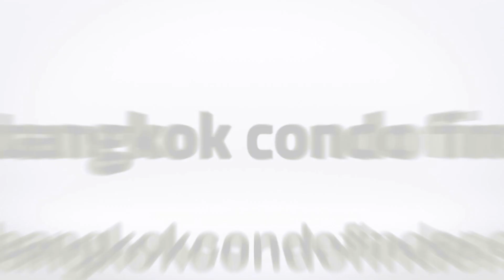Serviced Apartment for Rent in Phrom Phong Area